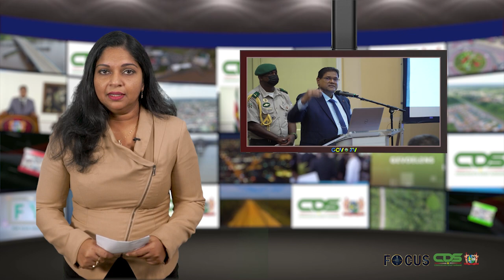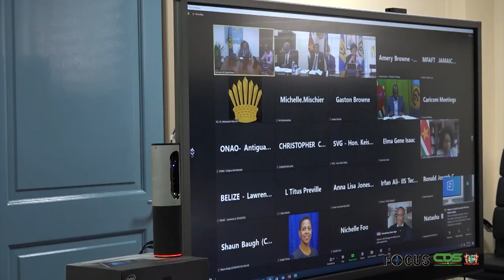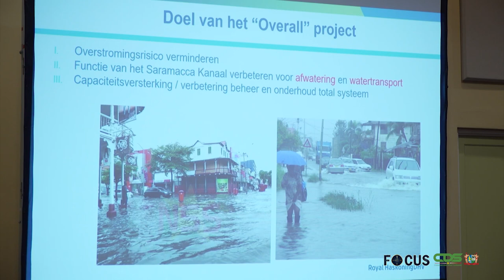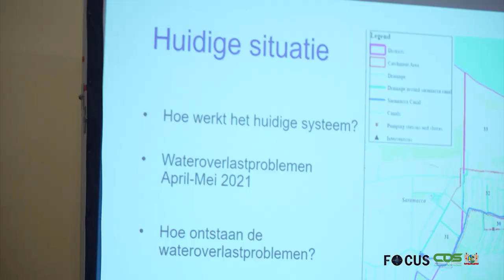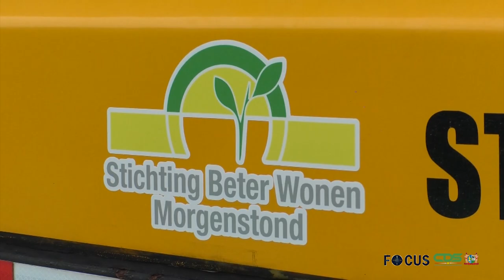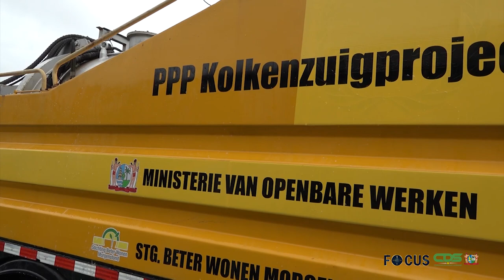FOCUS AFLEVERING 722, DD 22 FEBRUARI 2022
In Focus aflevering 722 worden de volgende onderwerpen belicht:
- Intensiveren economische betrekking met Caricom-lidstaten prioriteit voor Suriname
- Regering verheugd over belangrijke olie- en gasontdekking
- President Santokhi onderstreept belang rehabilitatie Saramaccakanaal
- Infrastructuur landbouwgebieden Saramacca wordt aangepakt
- Stichting Beter Wonen Morgenstond krijgt herstelde kolkenzuiger in bruikleen
- Opheffen uitgaansverbod geen vrijbrief tot feesten